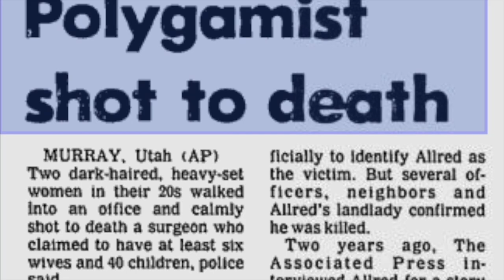What is your Polygamy? | Lance Allred | TEDxSaltLakeCity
Lance Allred, the first deaf player in NBA history, challenges his audience to identify their self-limiting beliefs by sharing how his experience of growing up in a polygamist culture created his own constricting psychological boundaries and how he eventually was able to break free.

Born and raised in a polygamist commune in rural Montana, Lance Allred escaped at the age of 13. He was the first legally deaf player in NBA hHistory, with 80% hearing loss, when he played for the Cleveland Cavaliers in 2008. A conversation with Lance will challenge your perceptions and invite you to look deeper at the psychological boundaries that shape your reality.